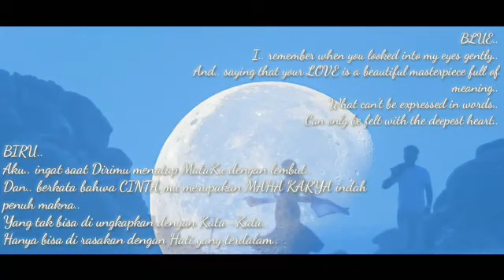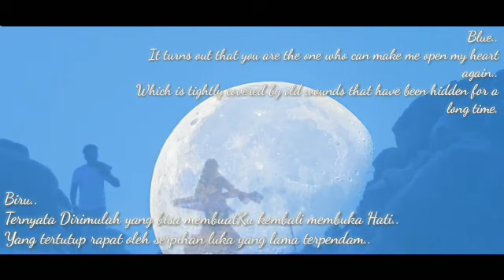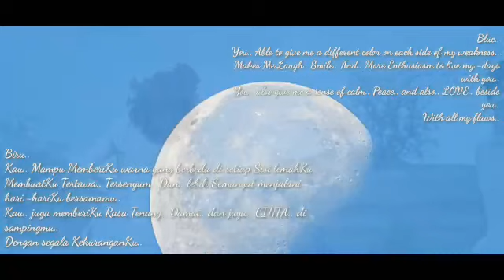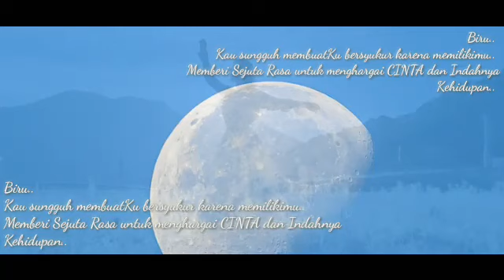KAHLIL GIBRAN ~ RAHASIA BIRU KU | COVER SUARA : ERWIN WIJAYANTO | PUISI SASTRA